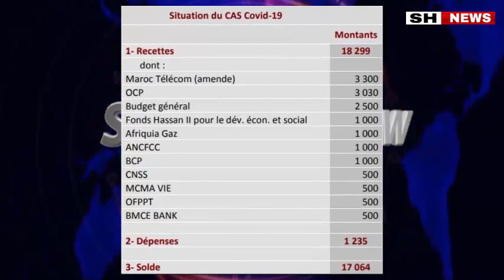الخزينة العامة تكشف مصاريف ومداخيل صندوق "كورونا" إلى غاية نهاية مارس